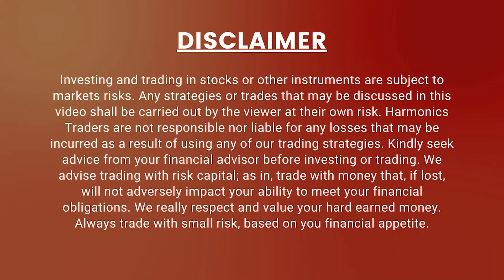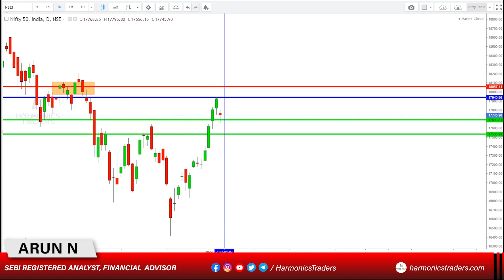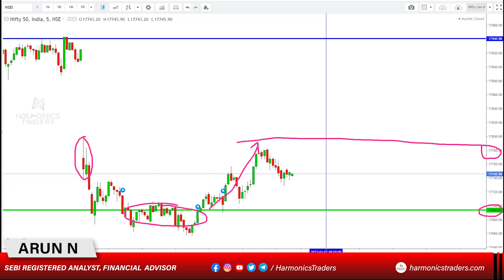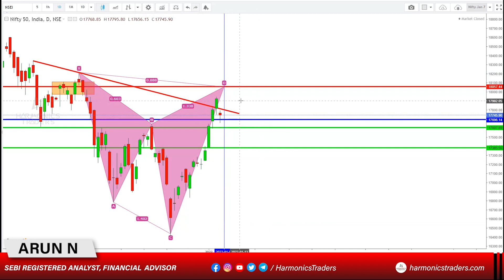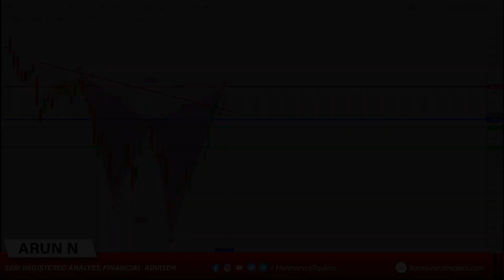Nifty Prediction for Tomorrow 07-Jan-2022 | Harmonics Traders | by SEBI RGD RA